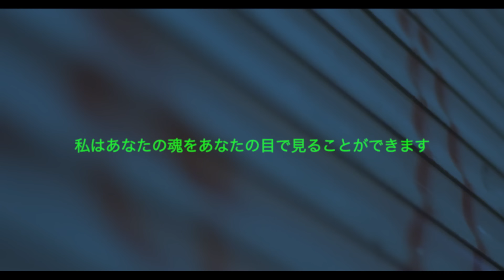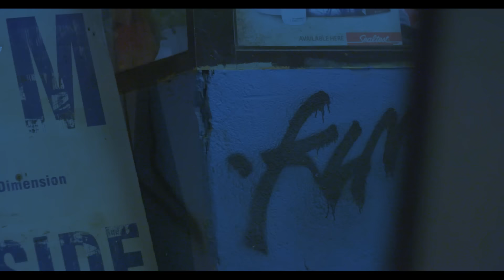Amir Obe - No Peace (Official Music Video)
Music video by Amir Obe performing No Peace. 2016 Neighborhood PHCK$ / EMPIRE